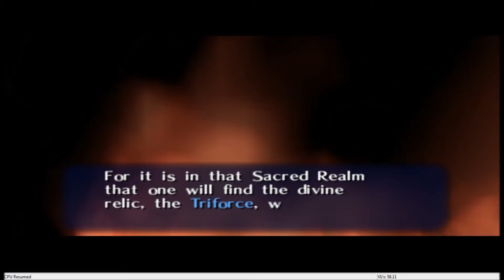Zelda Ocarina of Time Master Quest with AceDemonLord part 5